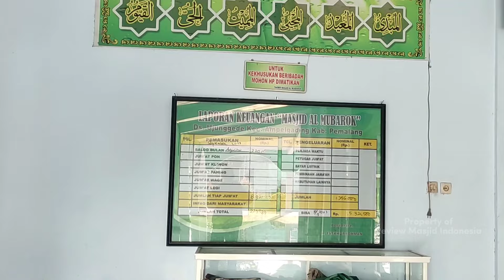MASJID INI TEMPAT WUDHU NYA ELIT